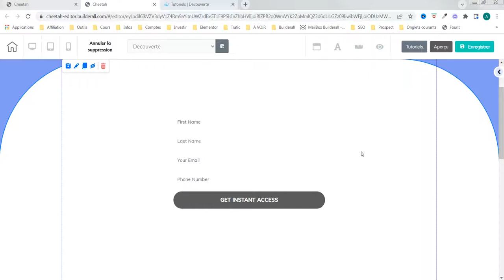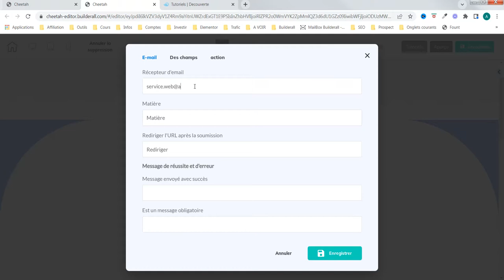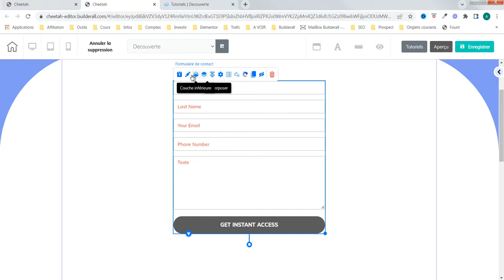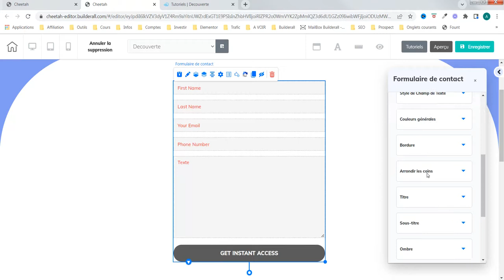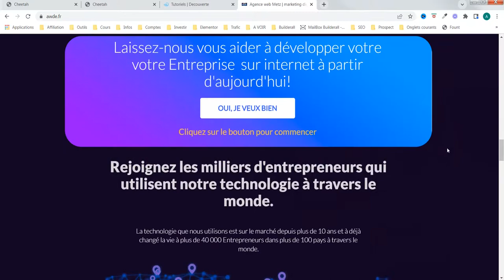Création de site internet - formulaire de contact - agence web awde (partie 2)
Nous continuons avec les fonctionnalités du formulaire de contact. Nous utilisons l'outil cheetah de la plateforme de Builderall.